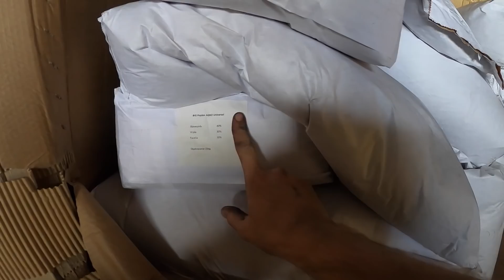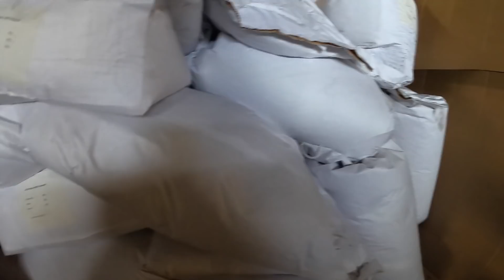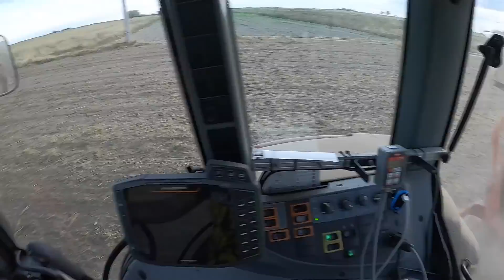#380- Wysiew poplonów! Inwestuję w przyszłość mojej ziemii! Valtra N101+ Kuhn/ Jak wschody rzepaku?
Zerknijcie w wolnej chwili na szeroki asortyment sporo odmian pszenicy pod jesienne zasiewy 😀
Od poniedziałku na hasło "Słomek" podczas zamówienia telefonicznego lub po wpisaniu takiego kodu podczas zamówienia rabat  50 zł/t materiału siewnego zbóż przy zamówieniu minimum 1000kg oraz rabat 5% na mieszanki BIG poPLON AGRO (Universal, Max, Pasza Plus, Gorzowska+) przy zamówieniu minimum 200kg (wraz z darmową wysyłką).